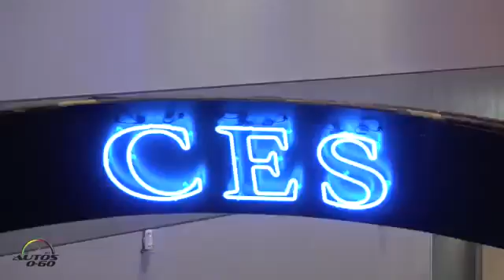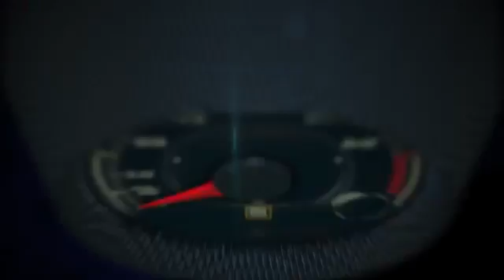Cars and technology innovation at CES Las Vegas 2016